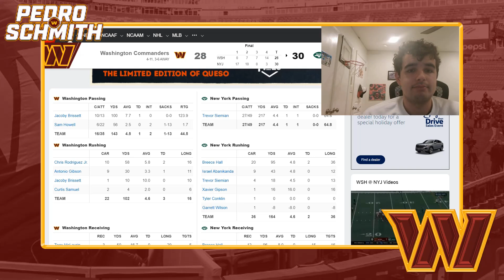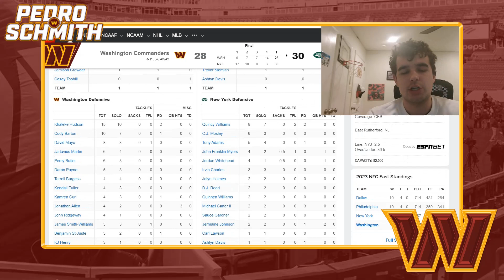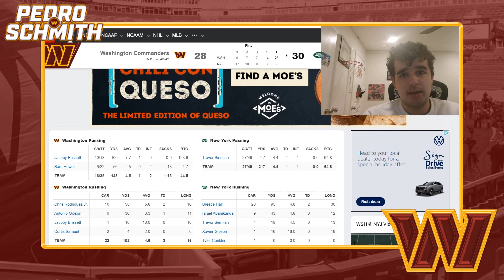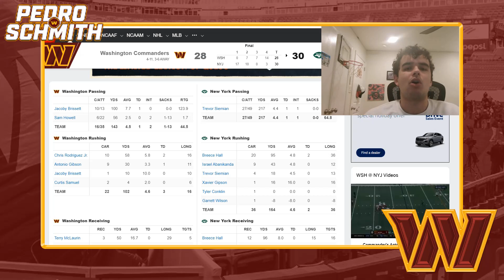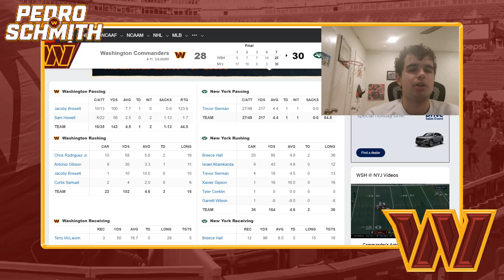The Tank Is On: Washington Commanders Lose: Sam Howell Benched